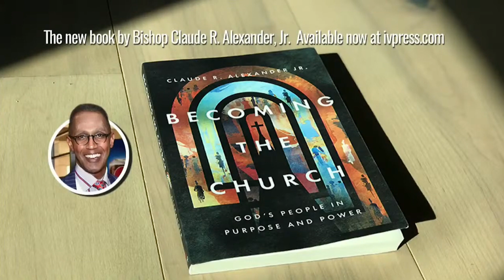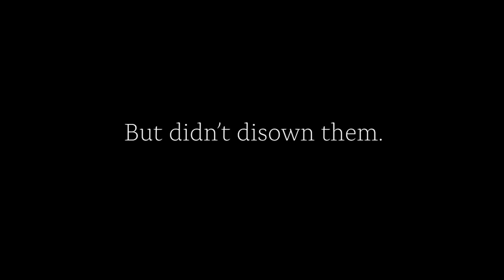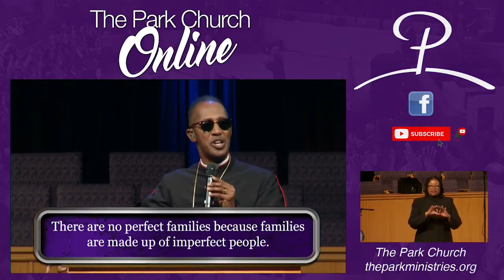Streamed Live on 3 12 23 Virtual Worship Experience GIVE https giv li qe4w8m